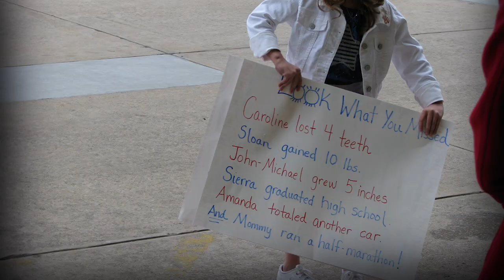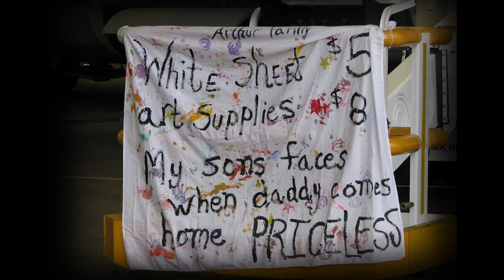VMGR-252 OEF 11.2 advon homecoming tribute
VMGR-252 advance party Marines return home from Afghanistan

Mike Corrado - "Start Savin Me"

Looking for more history about Marine air transport history? Discover your legacy today.